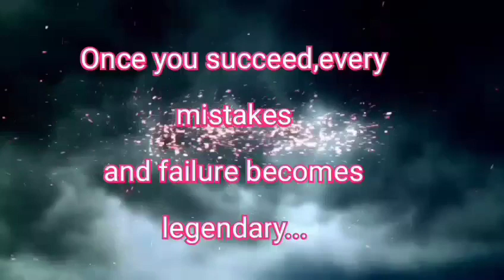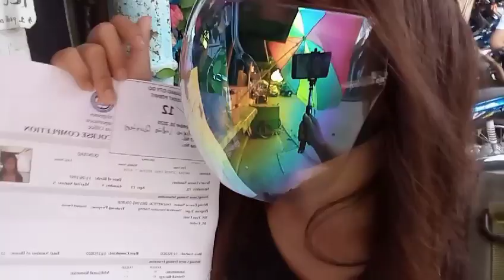Finally nakuha ko na ang SP (Second time) l Jane TV